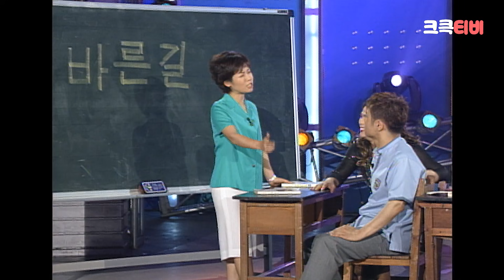[크큭티비] 크큭정주행 : 개그콘서트 FULL VOD | ep.136 | KBS 020602 방송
▶출연자 정보: 강성범, 임혁필, 김준호, 김대희, 김병만, 김시덕, 박성호, 김숙, 최은경, 박준형, 심현섭, 정종철, 김지선, 오승훈, 이승환, 박은빈, 이병진, 김지혜, 권진영, 김미진, 문세윤, 김미화, 최희선, 김민정, 이태식, 김세준, 임인환